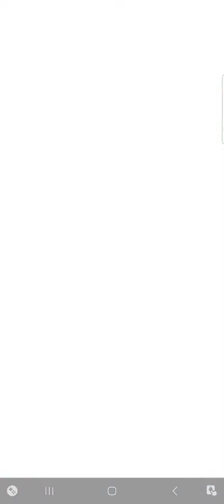Surprise | 8-1-2024 | Today's Challenge | Plants vs Zombies Heroes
This is Today's Challenge on January 8th, 2024. In this challenge, the opponent, Citron, has 4 Shellery on lane 1 and 4. Good new: Brain Freeze has 30 Health, and he will get 2 Fire Rooster on turn 2 and 3 to take down those Plants. Not only that, he has many Pet cards that can form a strong army such as Cat Lady, Zookeeper, Zombie Yeti,... This will be an easy win, isn't it?